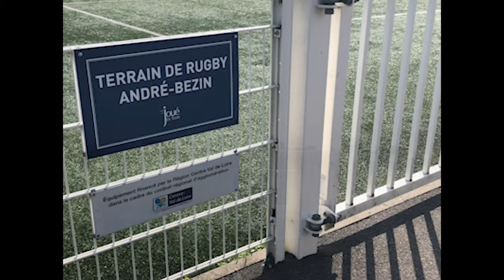Présentation Stade Albaladejo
Voici une présentation vidéo des différentes structures du Stade Albaladejo de Joué-Les-Tours.